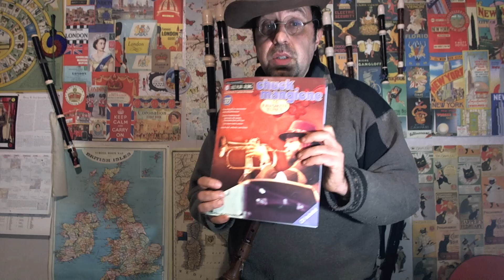Feel So Good/Chuck Mangione(Recorder Take)Val English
Follow my fan page on Facebook: Val English ..or my Jazz Recorder timeline...